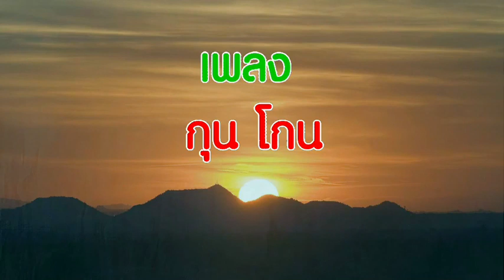กุนโกน กันตรึมสมานชัย